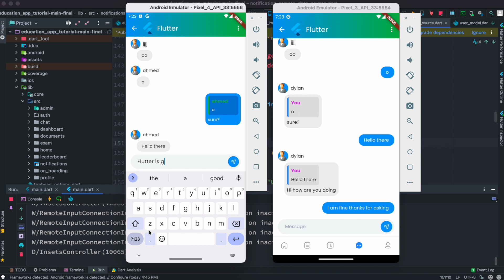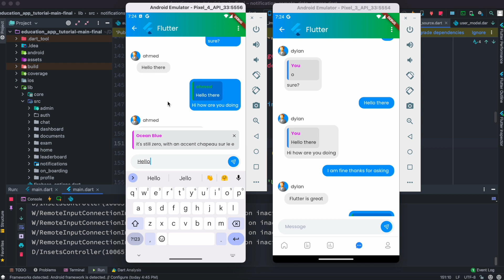Flutter Group Chat Mention Somebody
Flutter group chat app mention. Here you will see how to mention somebody in a group chat. This is a firebase group chat.